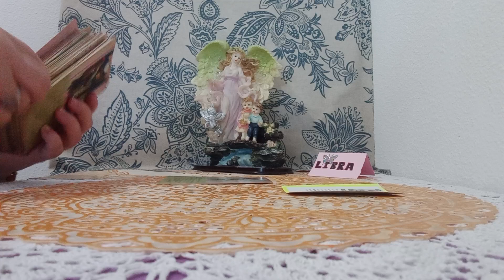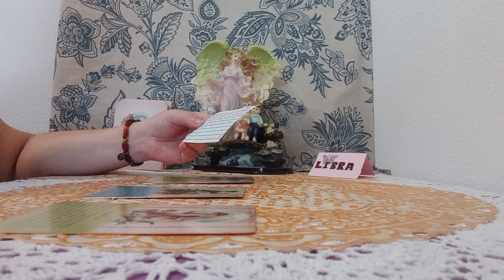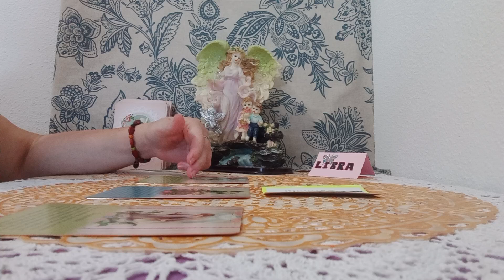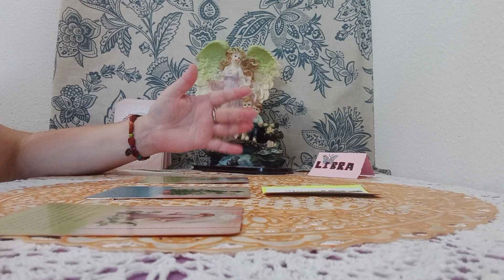ANGELES DE LA GUARDA TIENEN UN MENSAJE PARA VOSOTR@S#😇